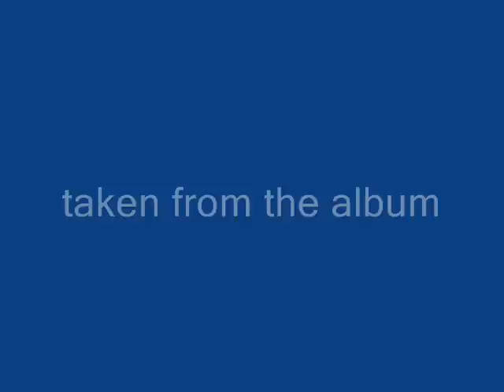DARE - Emerald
Dare was formed in 1985 by Darren Wharton after Thin Lizzy had broken up.
2009 saw the release of Dare's sixth studio album 'Arc Of The Dawn' and from which "Emerald" is taken.